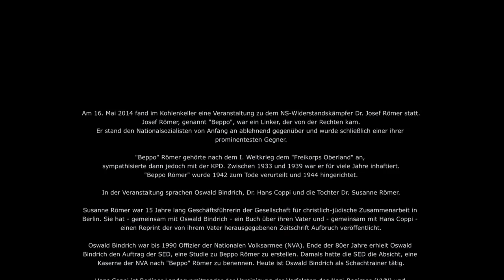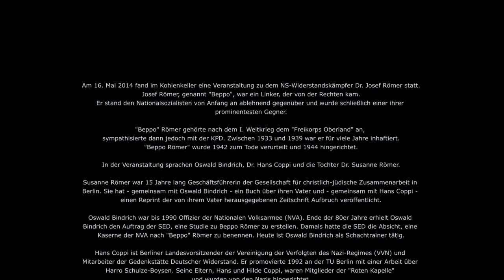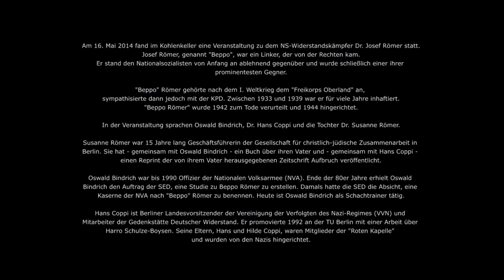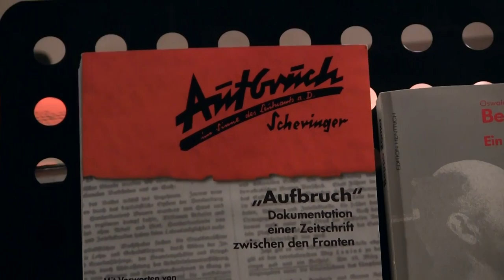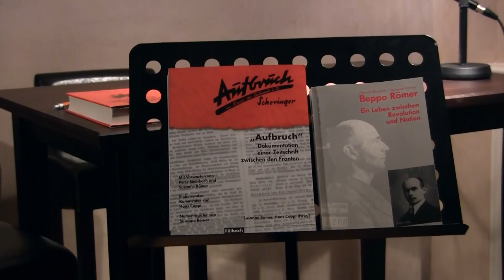Susanne Römer, Hans Coppi, Oswald Bindrich am 16.05.2014: "Beppo" Römer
Am 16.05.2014 fand im Kohlenkeller eine Veranstaltung zu Josef "Beppo" Römer statt. Es sprachen Oswald Bindrich, Dr. Hans Coppi und Dr. Susanne Römer, die Tochter "Beppo" Römers. Moderation Roland Wehl